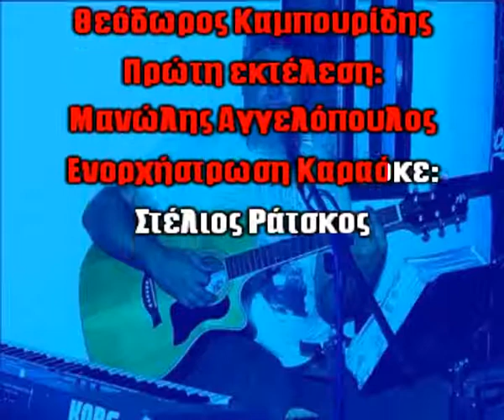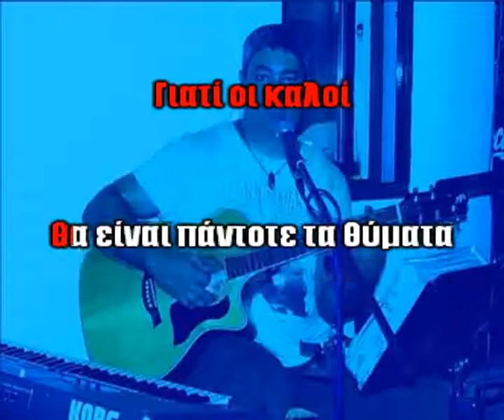Φοβάμαι να γελάσω - Ελληνικά Καραόκε (δείγμα).mp4